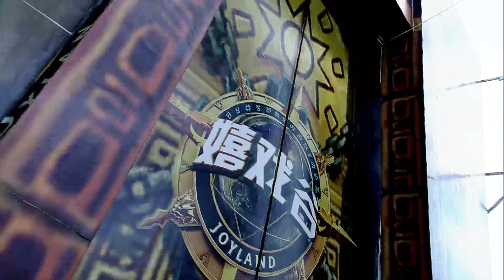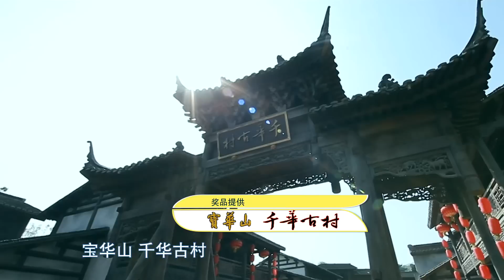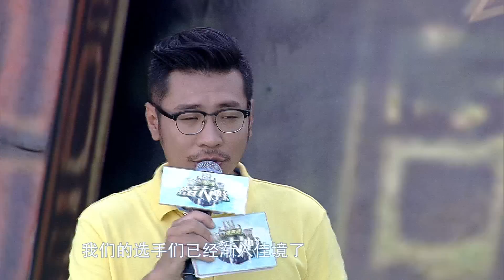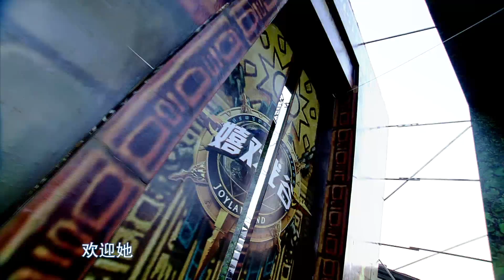勇者大冲关 篮球运动员来挑战 160802